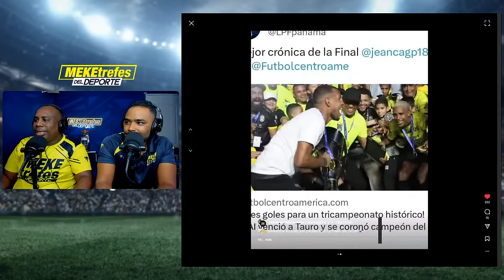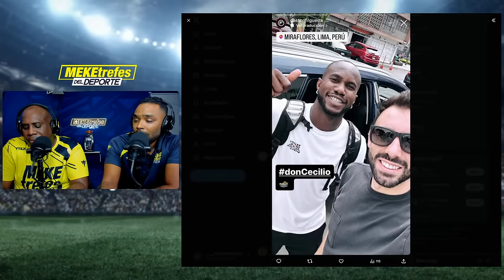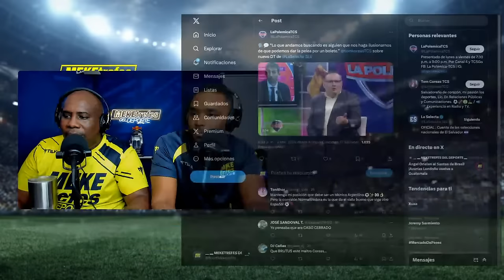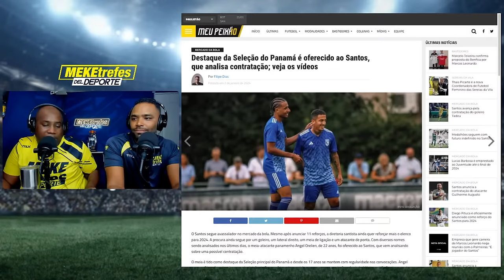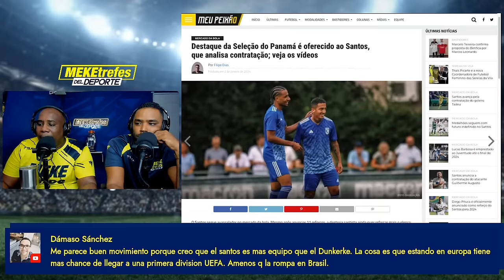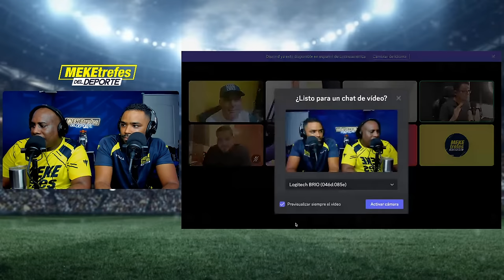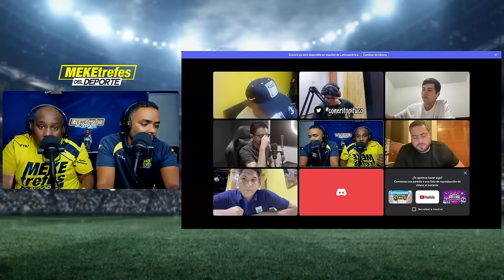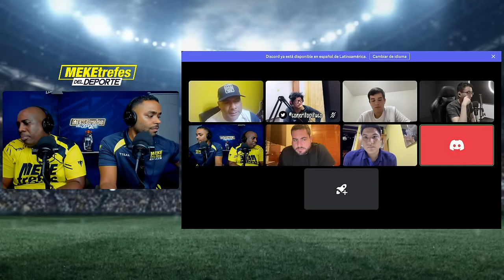Ángel Orielen al Santos de Brasil | Azarías Londoño vuelve a Guatemala